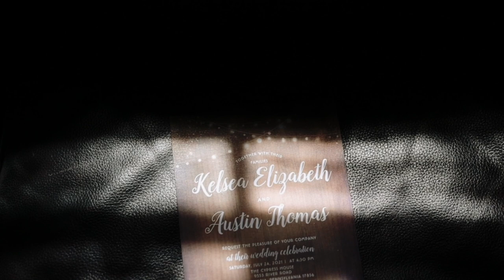Cypress House Wedding Film